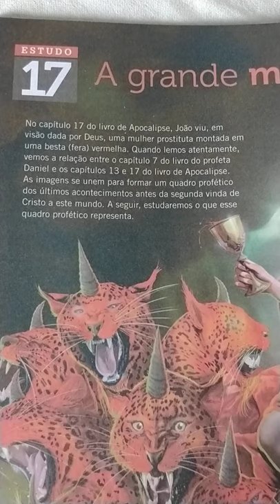DESCUBRA QUEM É A MULHER PROSTITUTA DO APOCALIPSE! ELA É ROMA OU BABILÔNIA? Confere ai